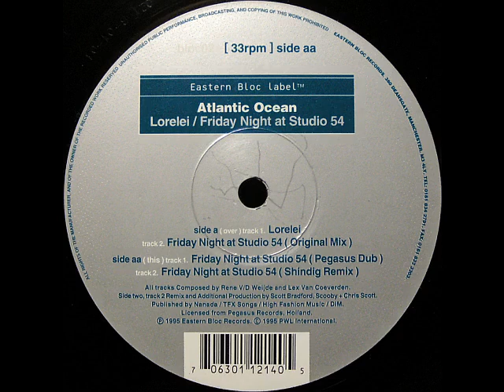Atlantic Ocean - Lorelei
Atlantic Ocean - Lorelei / Friday Night At Studio 54
Label:Eastern Bloc Records